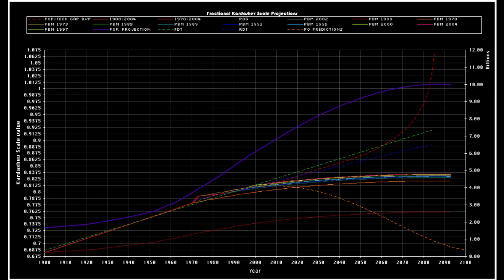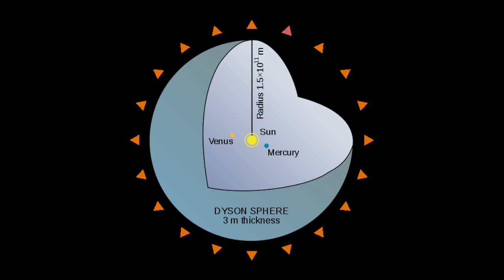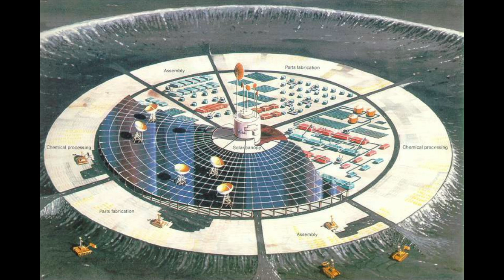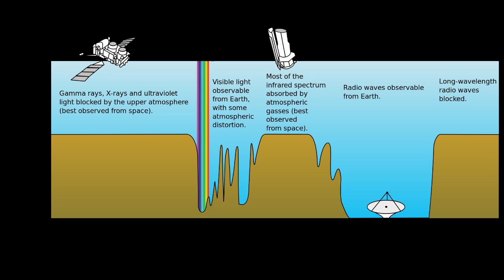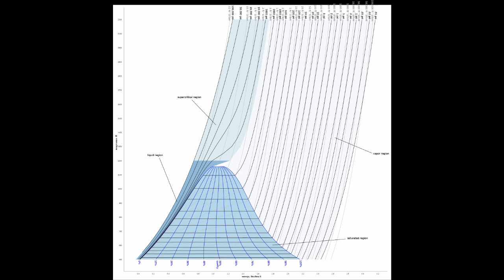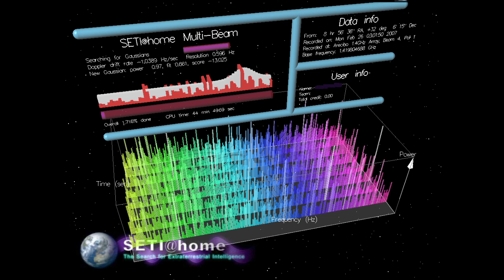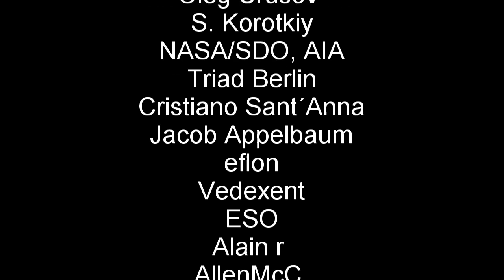Fermi Paradox 21: Illuminating the Alien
An investigation into one of the most profound questions ever asked, and our ongoing attempt to answer it.

In the penultimate episode, we explore some of the more fantastical ideas that scientists have speculated may emerge from hypertechnological societies; reforging suns, breaking holes in reality, or turning galaxies into houses, all have been examined.